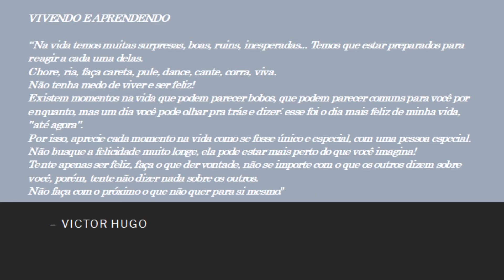#1: CARREIRA TÉCNICA e PROPÓSITO DE VIDA - Reflexão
Reflexão sobre carreira na área técnica e/ou tecnológica. O que é propósito de vida; como fazer escolhas; viver e sempre aprender. Dê sentido à vida.
Mande seu comentário, faça uma pergunta.

Assista também ao vídeo #3 na playlist MENTORIA aqui no canal!